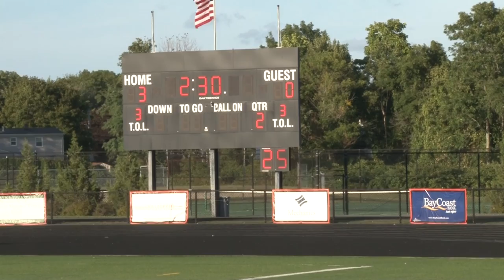Men's Soccer vs Holyoke - 9-17-2016